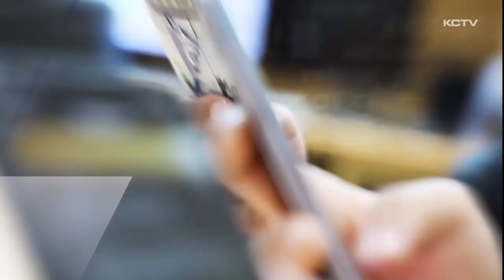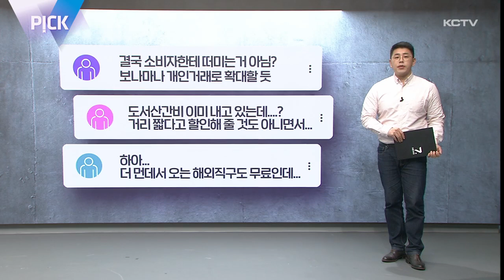PICK (택배 거리요금 · 모닥치기 · 제주4·3)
딱딱하고 어려운 뉴스라는 고정관념을 벗겠습니다.

이번주 준비한 소식은 택배비, 떡볶이, 제주4·3입니다.